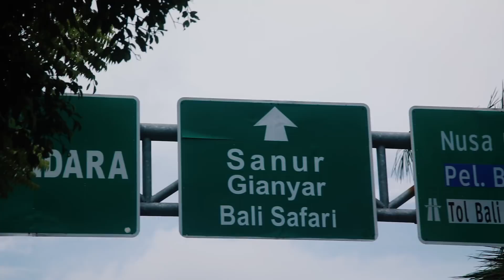BALI - by Kevin Elezaj